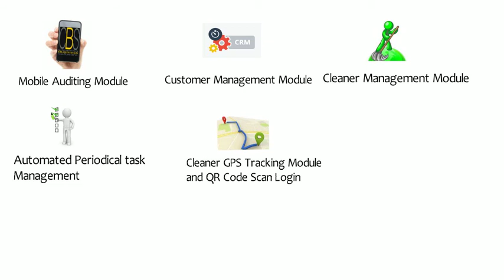Quality and Management Systems CBS Cleaning Business Software Overview Presentation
CBS Cleaning Business Software
Dedicated cleaning business management and quality systems software. Mobile Auditing, Cleaner Management, GPS Tracking, QR Code Site Login, Online Training and Induction, Quotation Software, Client Management and Communication CRM